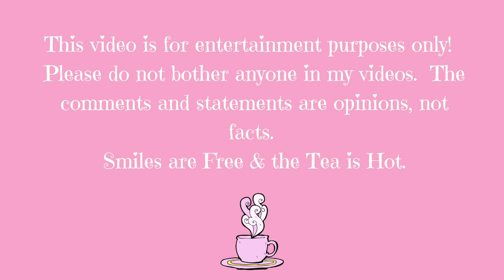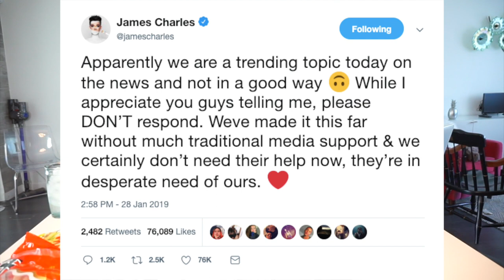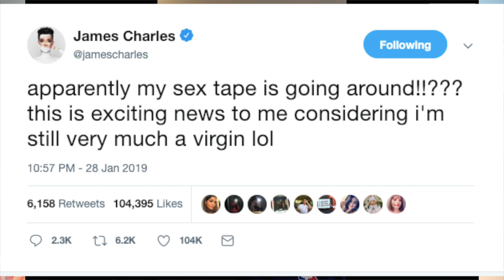JAMES CHARLES SEX TAPE!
JAMES CHARLES, JEFFREE STAR & SHANE DAWSON.  MUKBANG WITH MY SON!